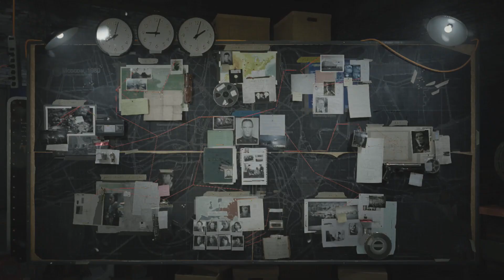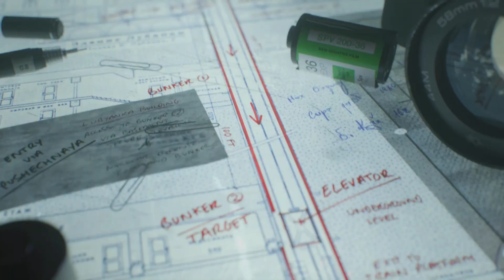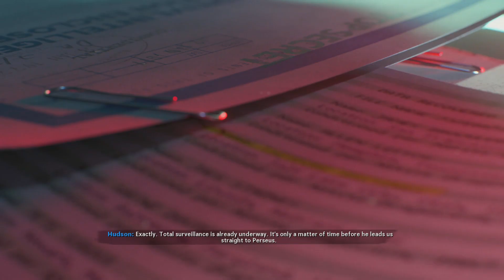DESPERATE MEASURES | COD Black Ops: Cold War Part 5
Using our inside man Belikov, we infiltrate KGB Headquarters in an effort to get into the bunker to get the list of Dragovich's remaining sleeper agents. Some big revelations also appear as in the building we see Kravchenko back from the dead after Black Ops 1 AND Imran Zakhaev bridges the Black Ops. and Modern Warfare universes together!